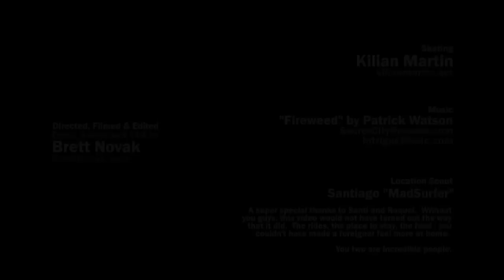Kilian Martin: A Skate Regeneration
After the release of "a Skate Escalation", Kilian Martin and I decide to hit the streets of Barcelona for our second Short Skate Film together.